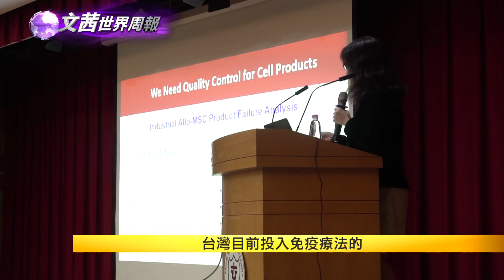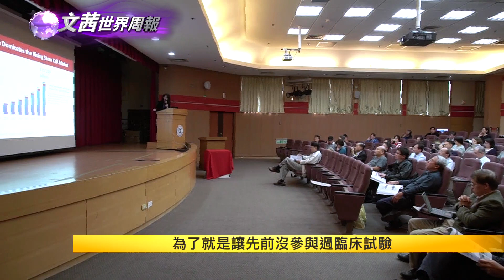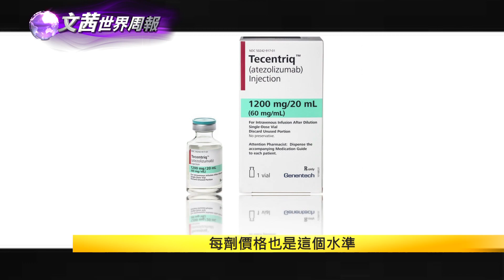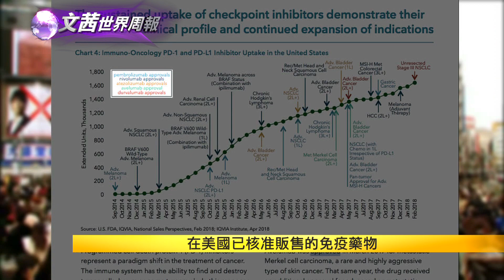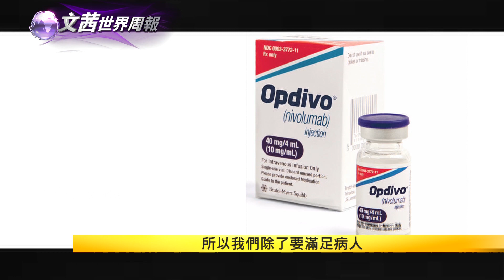2018.12.15【文茜世界周報】免疫療法全球發燒 醫院醫師藥廠紛搶進市場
播出時間↓↓↓
週六 21:00 文茜的世界周報
週日 21:00 文茜的世界周報
週日 22:00 文茜的世界財經周報